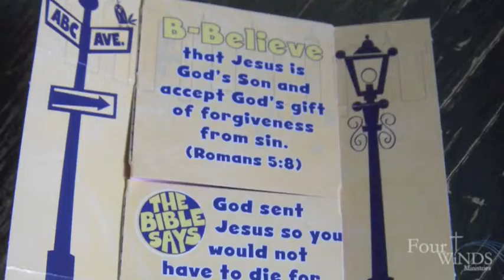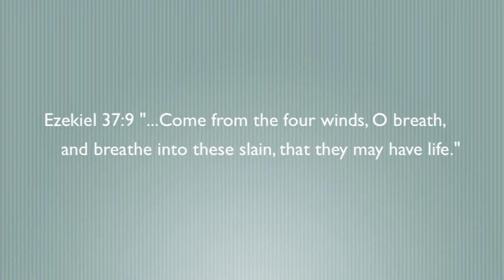AIF KIDS CAMP 2011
This year has been a blessing to the leaders and children that all came to learn more about God. Working with the Natives really is just focusing on the love for God and love of Christ.

 Four Winds Ministry, for the first time, had some leaders in the cabins along with 11 korean children to mingle and make friends. It was an awesome experience for everyone~